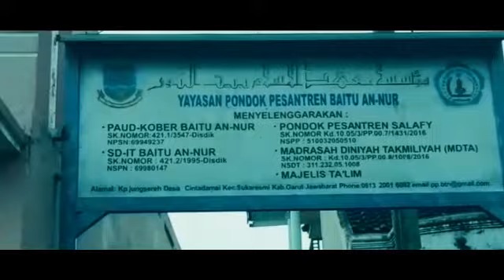WOW😲😲PONDOK PESANTREN BAITUANNUR💙INDAH NYA JUNGSEREH AYO MONDOK DI TEMPAT YANG PENUH CAHAYA INI😲